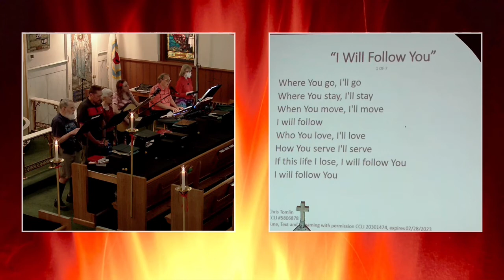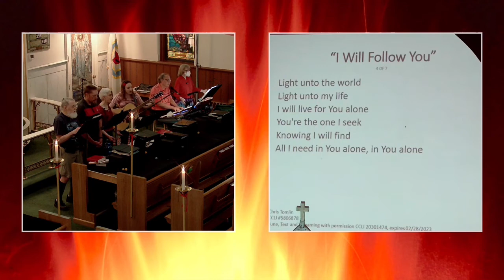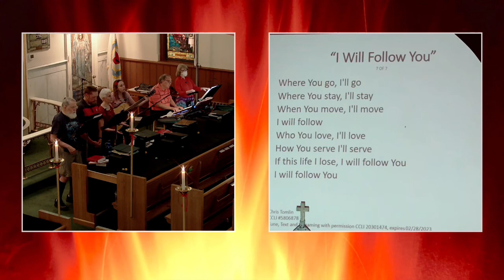I Will Follow You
Salem Saturday Singers, Salem Lutheran Church, Catonsville, MD
Chris Tomlin
CCLI #5806878
Tune, Text and Streaming with permission CCLI 20301474, expires 02/28/2023